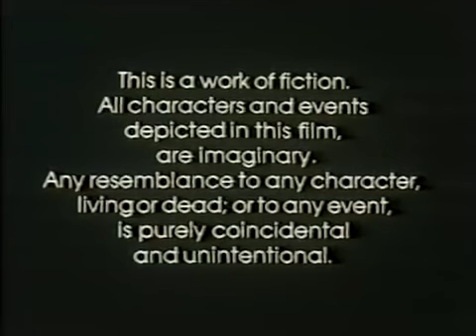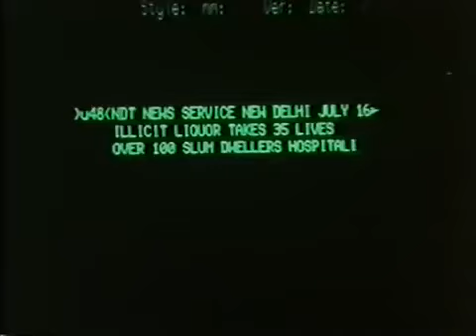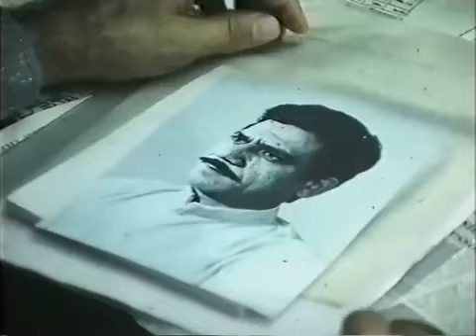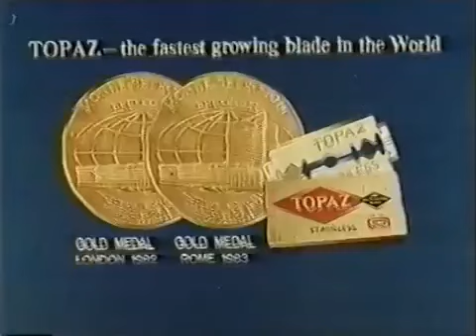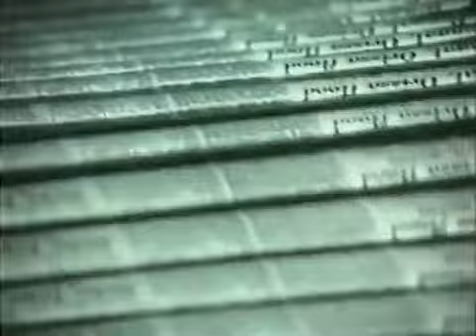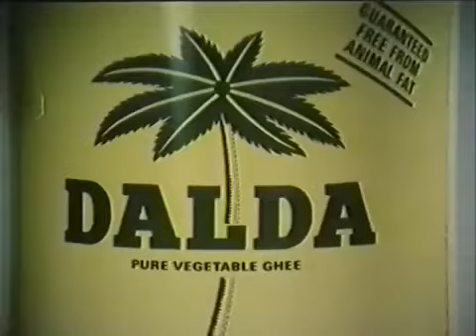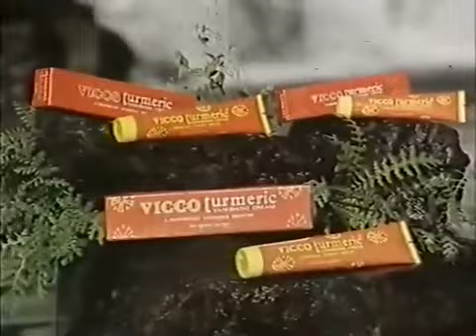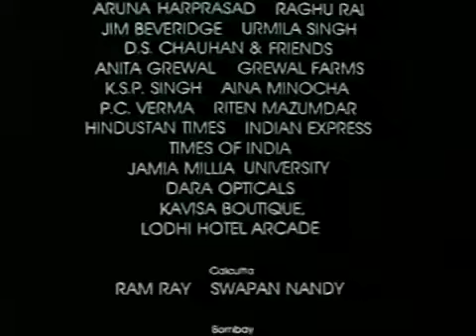New Delhi Times (1986) full movie - Shashi Kapoor _ Gulzar _Sharmila Tagore